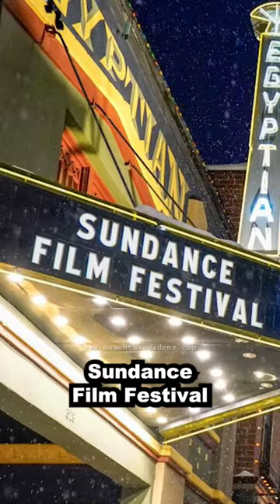What is the Sundance Film Festival?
The Sundance Film Festival happens each January in Park City Utah. Some incredible films have come from the festival including The Blair Witch Project, Saw, and Manchester by the Sea.

| Live Seminars, Coaching Courses, and More ⚠️